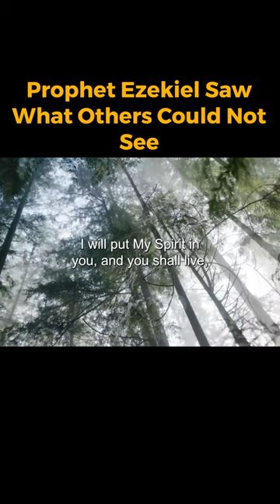Prophet Ezekiel Saw What Others Could Not See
Title: Prophet Ezekiel Saw What Others Could Not See